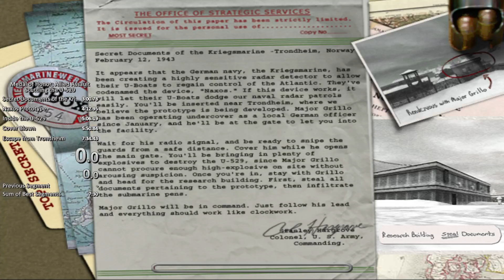Medal of Honor: Allied Assault - Scuttling the U-259 Speedrun 7:28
I hate the gunplay in this game.